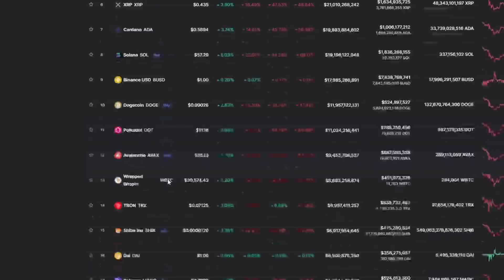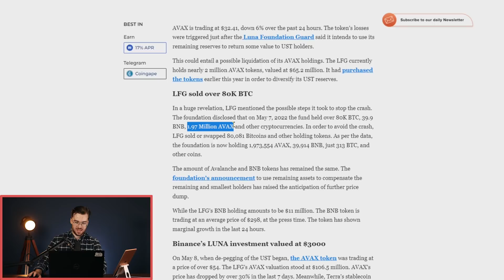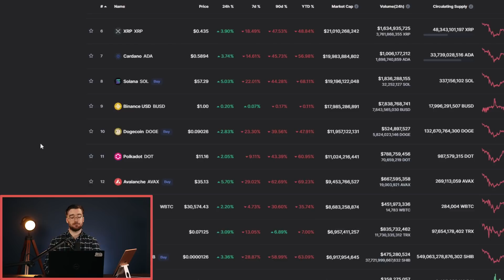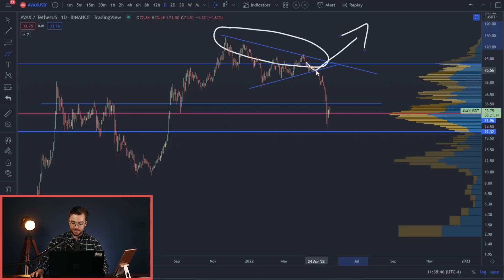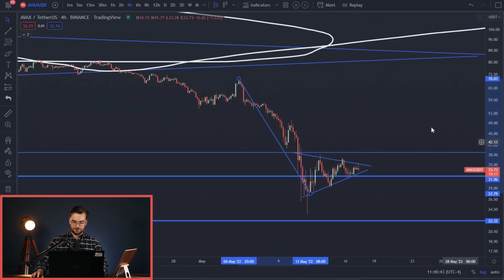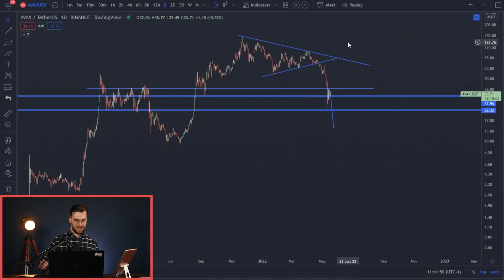$20 Avalanche Price Prediction Then 600% GAINS! When To Buy AVAX!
In this episode I discuss Avalanche, the recent drop it has endured, why I think a $20-$22 Avalanche is in the cards, and how you could make 600% on the rally when the bull market comes if Avalanche survives, Let's go ahead and DIVE right on into it!

Use our link to get a $100 funding reward!

Follow Smay on Twitter! @SMAY_BTC
Follow Tim on Twitter! @Tims_TA